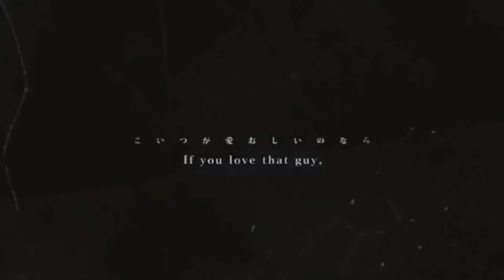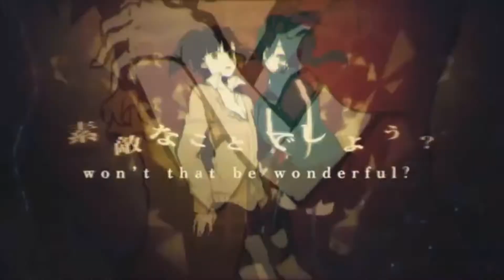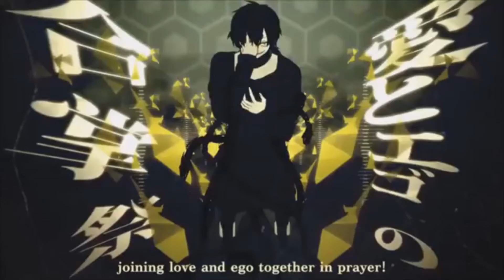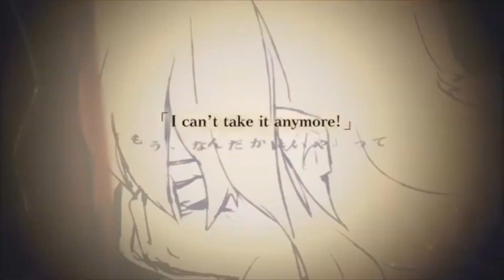【MEIKO V3】 アウターサイエンス 【VOCALOID】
Original by IA
VSQx by Andyfined
meiko can gladly send me to the heat haze